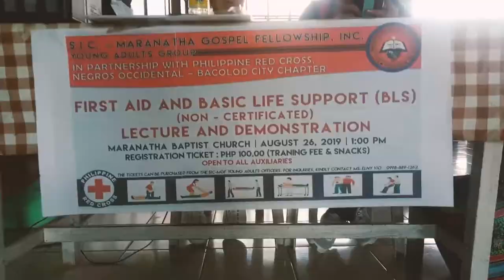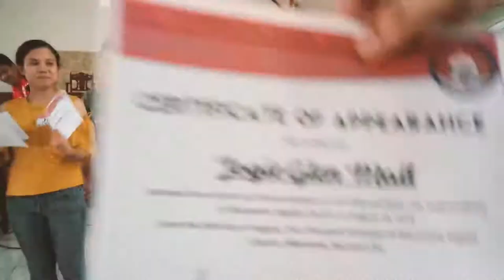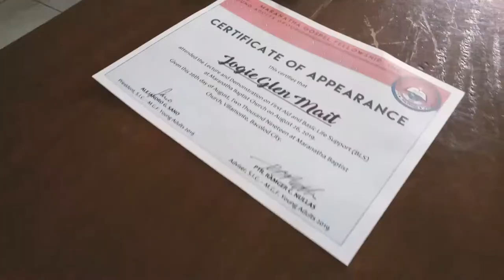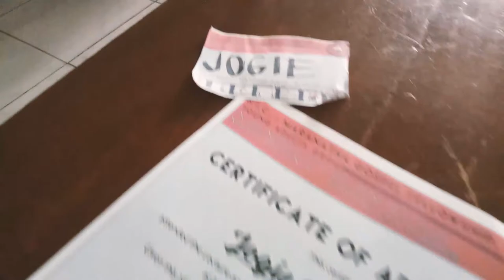Lecture and Demonstration on First Aid and Basic Life Support (BLS)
Thank you for all who supported and joined our Lecture and Demonstration on First Aid and Basic Life Support (BLS)! May your learnings and skills be of help to others who are in need.

Special thanks also to Sir Mel of Philippine Red Cross Bacolod City Chapter for imparting his knowledge and skills to all the participants.💪💪💪

Stay updated for our next activity. 'Til next time❤️❤️❤️